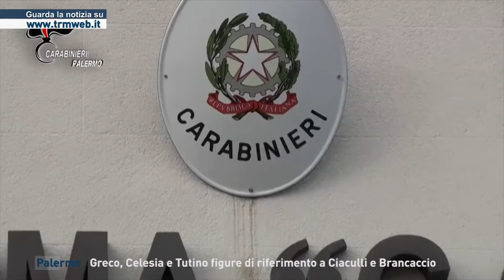Palermo - Greco, Celesia e Tutino figure di riferimento a Ciaculli e Brancaccio